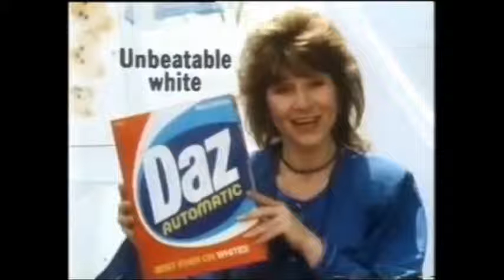Daz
The single produced back in the 1980's by the mighty Alan Clarke, a.k.a. Nod.